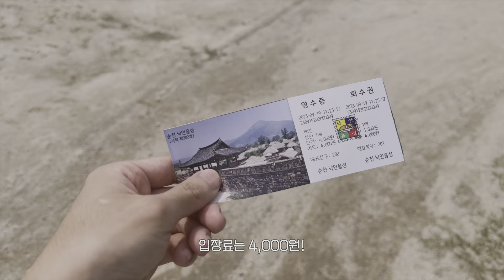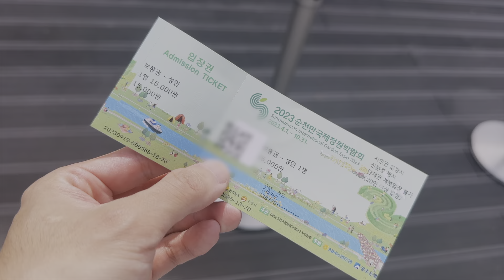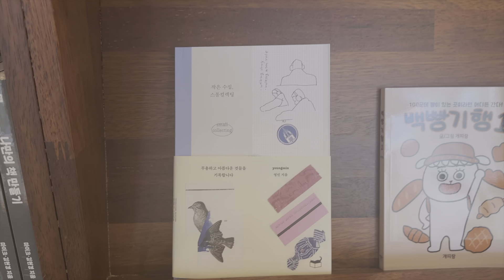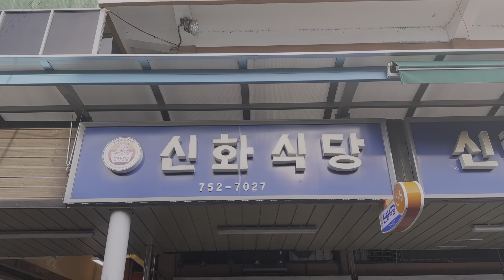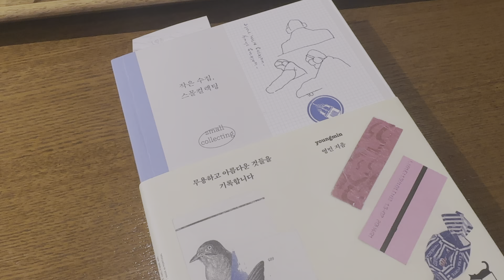[순천 여행] 낙안읍성 | 순천만습지 | 책방 심다 | 신화식당 | 와온해변 | 노을한옥스테이 | 카페 와온 | 작은부엌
00:00 낙안읍성
06:17 고봉커피/커피와 디저트
06:40 순천만습지
11:06 순천역/책방 심다
12:18 웃장 국밥거리/신화식당
13:04 노을한옥스테이(숙소)
13:53 와온해변
14:53 카페 와온
16:21 둘째날 아침
17:38 작은부엌
18:15 갑자기 쏟아진 비/일정 마무리
19:35 아웃트로

촬영장비 : iPhone 14 pro

[BGM]